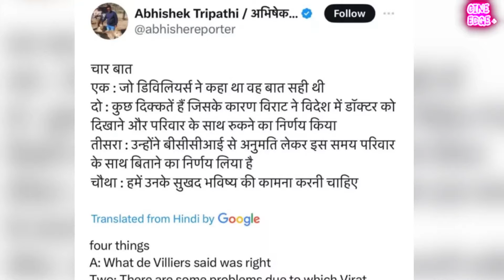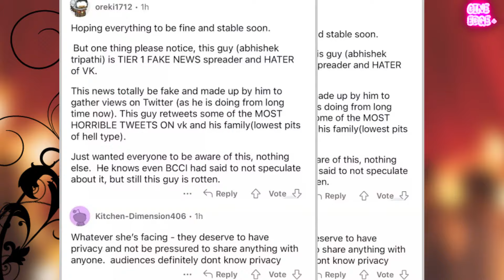Anushka Sharma admitted to Hospital in critical condition after her Miscarriage with Virat Kohli!